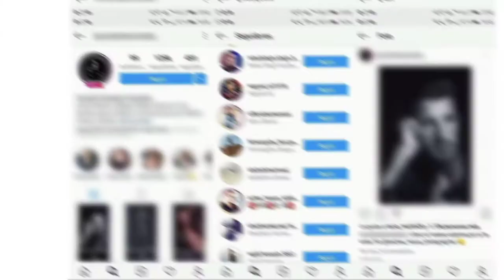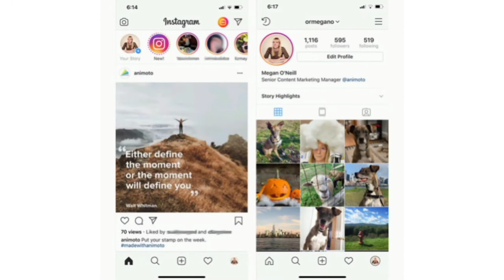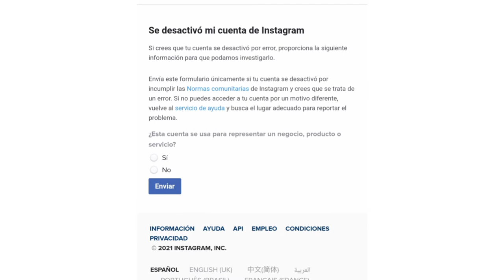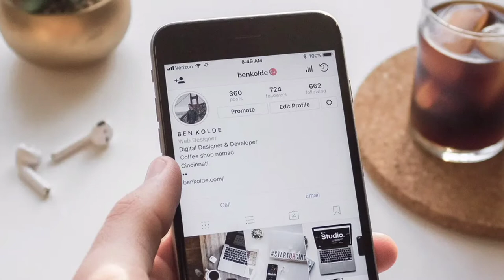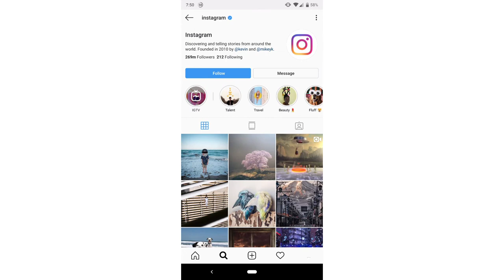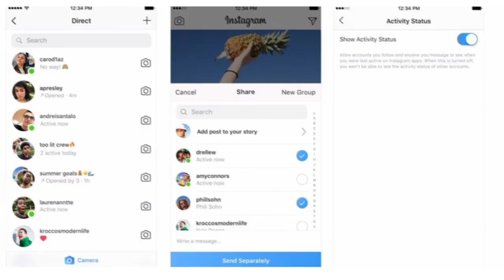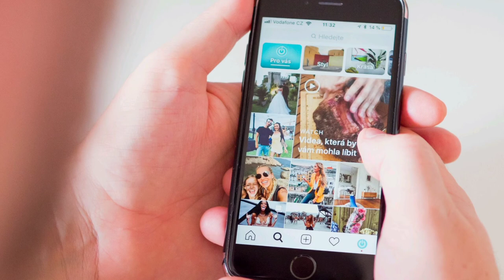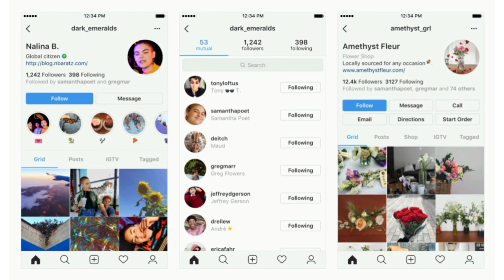INSTAGRAM ME BLOQUEO: SOLUCION RAPIDA Y FACIL EN MINUTOS!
Instagram me bloqueo y no se por que: Acá te explicaremos como desbloquear tu cuenta Instagram dependiendo de tu caso.

Si quieres saber como desbloquearte de Instagram, no te pierdas este video donde te explicare el paso a paso de una forma fácil y rápida.

Si Instagram es tu red social favorita no te agradara la idea de que tu cuenta este bloqueada de forma permanente o definitiva, perdiendo tu colección de fotos, videos y lista de seguidores. Por esta razón te compartimos que hacer en estos casos y que puedas recuperar tu cuenta de Instagram.

Cuando tu cuenta es bloqueada te darás cuenta inmediatamente, ya que al entrar a la aplicación aparecerá un mensaje emergente diciendo que esta bloqueada tu cuenta de forma temporal o permanente. Porque si Instagram puede bloquear de forma de definitiva tu cuenta.

Bloqueo temporal:
Existen dos alternativas para el bloqueo temporal de Instagram. La primera opcion es la mas sencilla es decir no hacer nada y esperar que se desbloquee en el periodo que te anuncian en la ventana emergente.
La segunda opcion es contactar al soporte técnico de Instagram, averiguar las razones por las que te bloquearon tu cuenta y seguir los pasos para desbloquear.

Bloqueo permanente:
Es mas difícil pero para esto si consideras que hubo un error al bloquear tu cuenta, puedes contactar a la plataforma desde el mensaje emergente que te aparece en Instagram y verificar cuales fueron las razones por las que bloquearon tu cuenta.
También puedes apelar, lo cual te solicitara una serie de datos e información para que puedan verificar tu caso en particular y si fue un error devolverán tu cuenta de Instagram pasado unas semanas.

Existe una serie de razones por las que Instagram bloquea cuentas, por lo que es muy importante leas sus condiciones y políticas para no incumplir con ellas.

Espero este video te haya sido de mucha ayuda y ahora Desbloquees tu Instagram fácilmente!